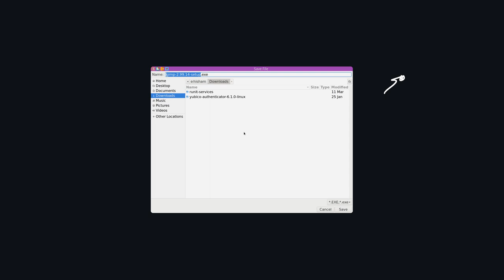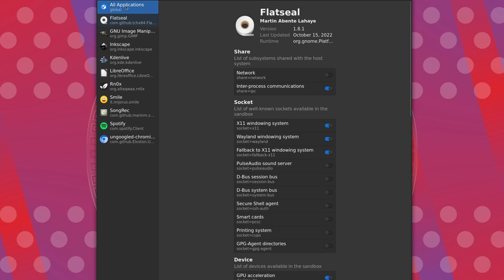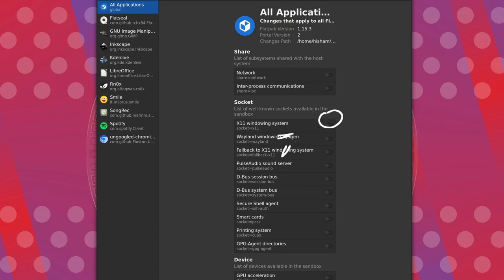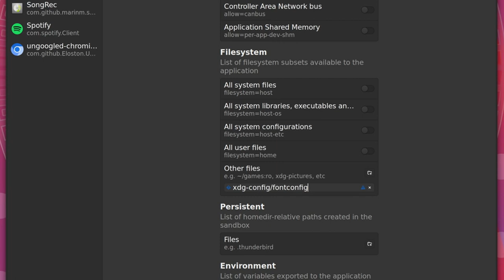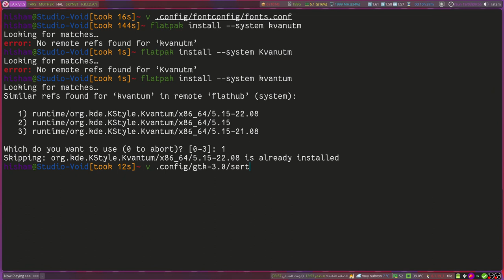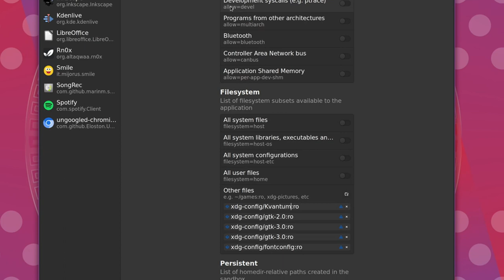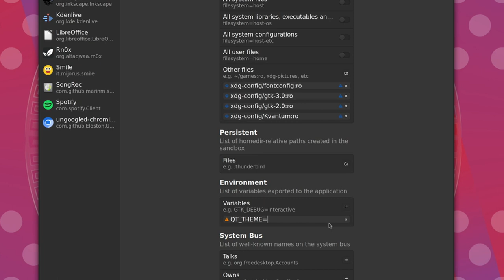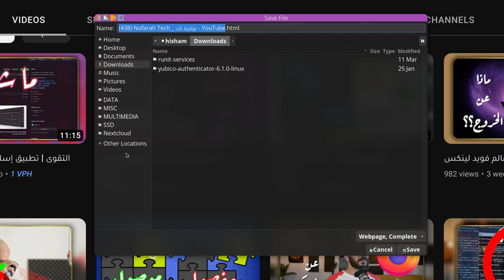أهم برنامج لمستخدمي فلاتباك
لنحل مشكلة العزل على فلاتباك